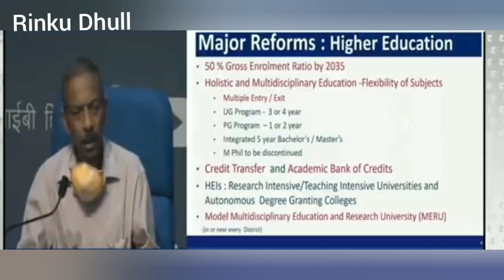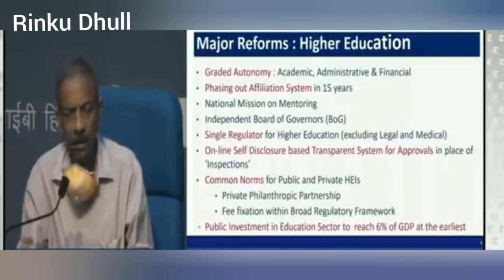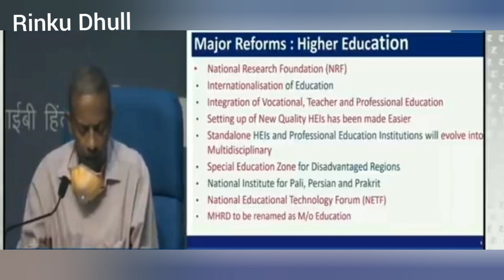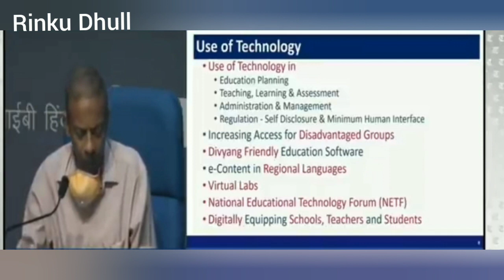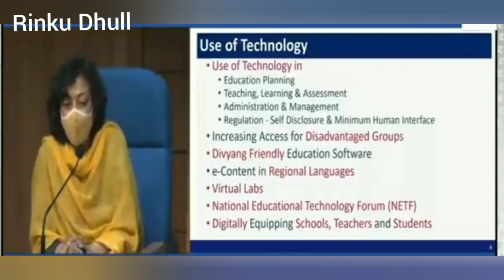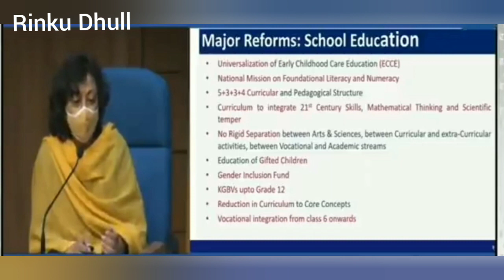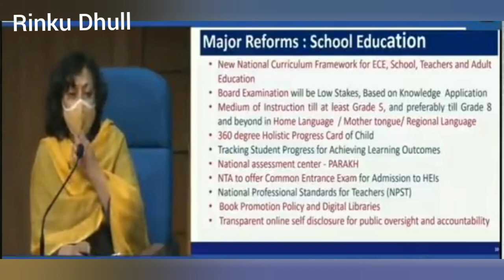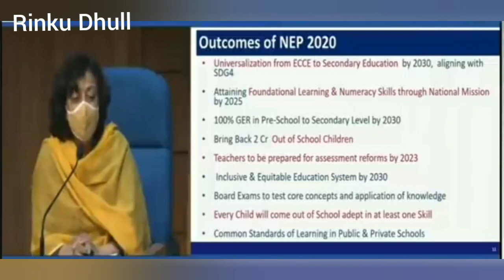नई शिक्षा नीति: पहले की तरह होंगे बोर्ड एग्‍जाम, MPhil होगा बंद, कॉलेज की डिग्री 4 साल की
Centre Government Announces New National Education Policy for the 21st century#education policy 2020

Central Government announces new national education policy
#new education policy
#HRD ministry
#HRD ministry renamed as ministry of Education
#major reforms in higher education
#new education policy for the 21st century